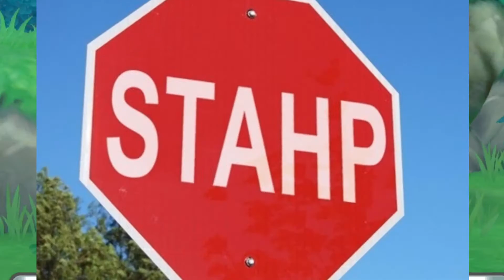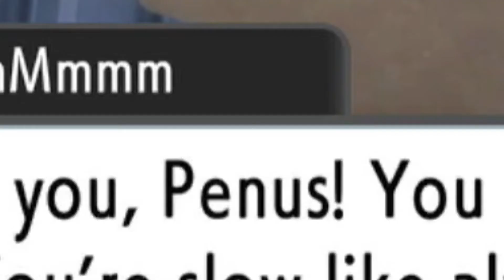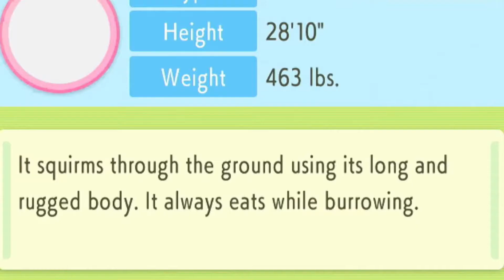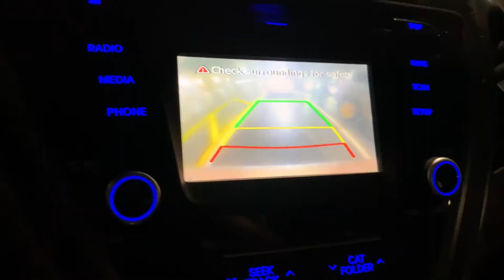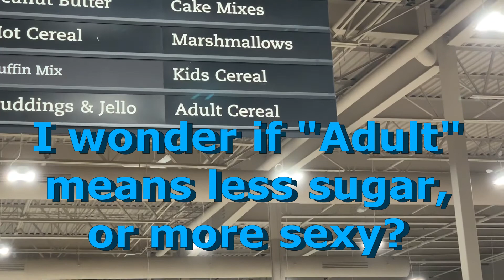Shining Pearl Sabotage: a weird new Pokemon challenge run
Welcome to Pokemon Shining Pearl Sabotage! In this unique challenge series inspired by the nuzlocke challenge, Peter plays Pokemon Shining Pearl while Shannon attempts to ruin his chances for success with progressively harder sabotages every time one of his pokemon faints! Join us every Monday at 4PM EST to see if Peter can overcome this challenge and become a Pokemon Master!

This new pokemon series is based on the popular nuzlocke challenge, but with a twist. Can Peter beat pokemonshiningpearl while being sabotaged the whole way? Join us on this multi episode adventure to find out, and to see Peter's reactions to new pokemon!